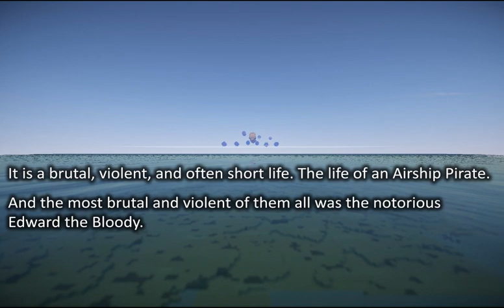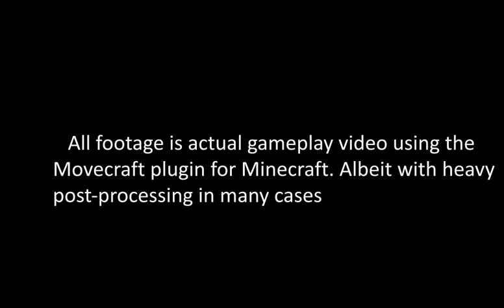Airship Pirates: Origins - Episode 1 - Stirring the Pot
With only the limited resources of the Royal Navy to keep them in check, airship piracy is getting out of control. But is the Royal Navy willing to do what it takes to regain the upper hand? Or is it too consumed with it's own politics and corruption to be able to stand up to the pirates?